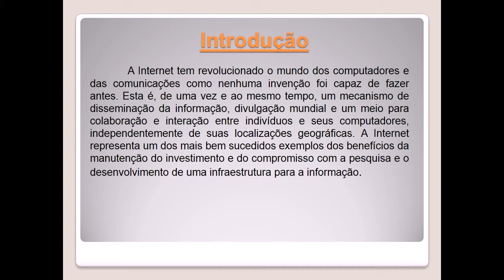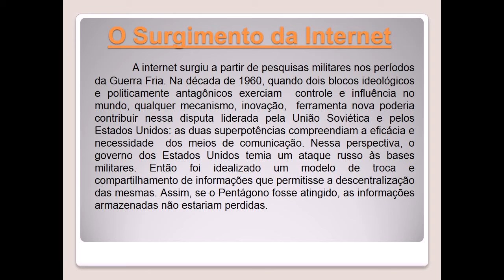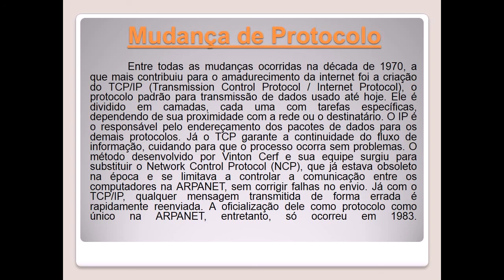História da Internet